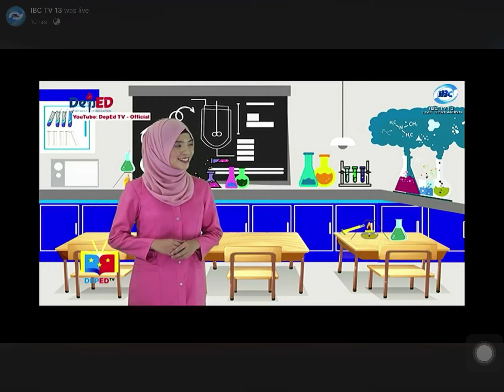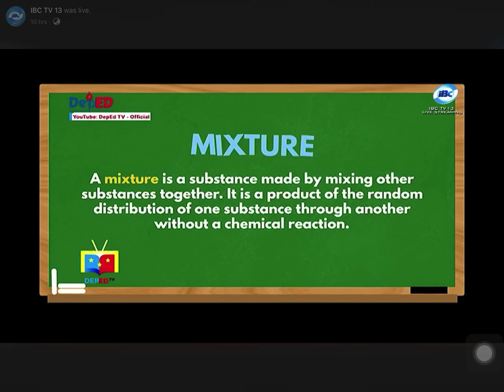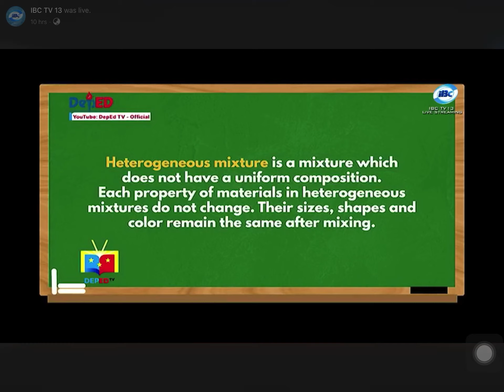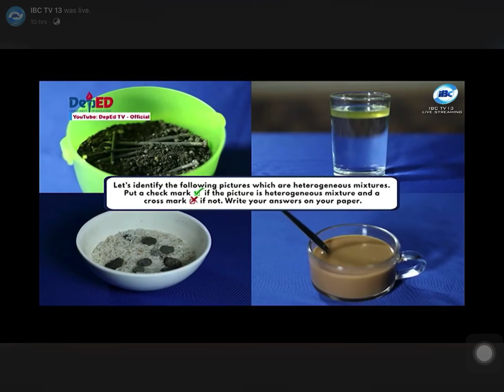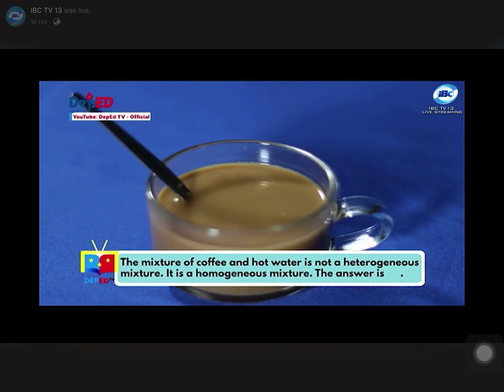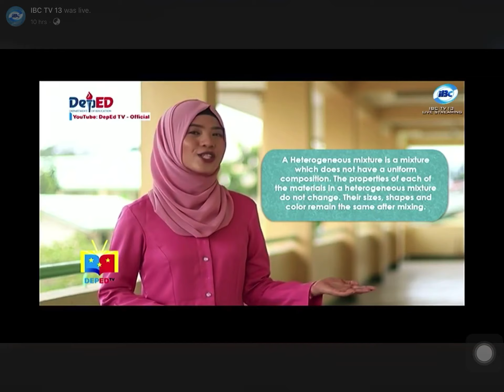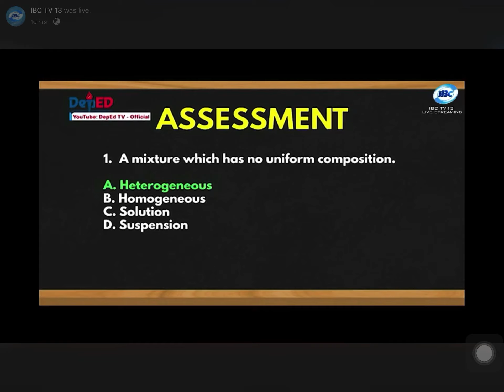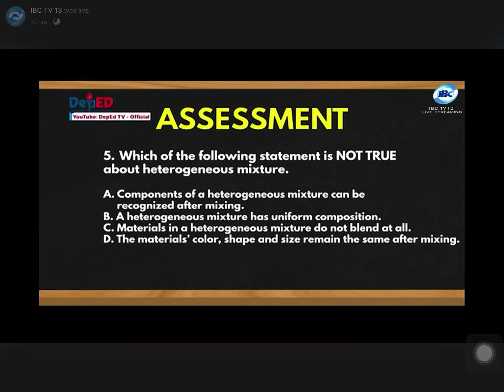SCIENCE 4 Heterogenous Mixture